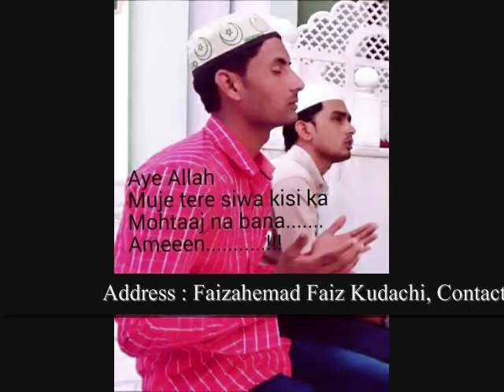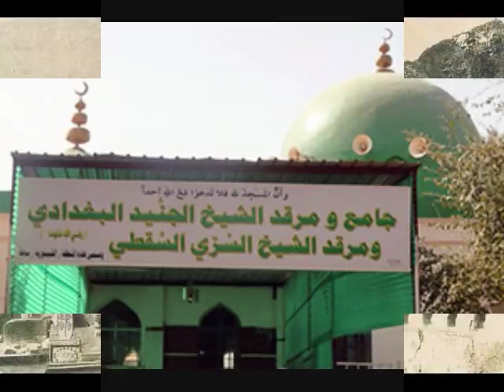hazrat masaheba kalaam kudachi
faizahemad chamanmalik